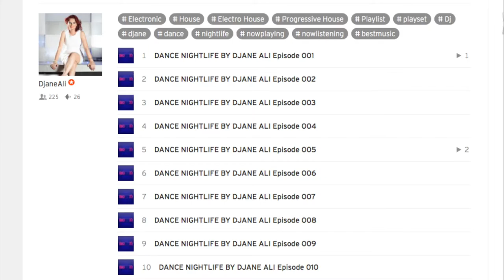Dance NightLife By Djane Ali Playlist on Soundcloud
Dance NightLife is a free music podcast posted and mixed by Djane Ali featuring the sexiest tracks to enjoy and dance!!

DANCE NIGHTLIFE Where The Nights Never Ends!